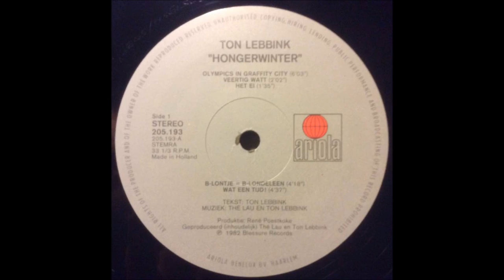Ton Lebbink - B Lontje = B Londeleen - LP Hongerwinter a4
Taken from the LP : Ton Lebbink ‎– Hongerwinter

Label: Ariola ‎– 205.193
Format: Vinyl, LP, Album
Country: Netherlands
Released: 1982
Style: Spoken Word, New Wave

Credits :
Bass Guitar, Guitar, Synth, Piano , Percussion, Choir Thé Lau
Design, Ton Lebbink
Percussion Guitar, Gitar & Synth Ton Lebbink
Percussion, Kors Eikelboom
Producer René Poestkoke
Saxophone, Choir [Koortje] – P. Viek
Technician, H.J. Büchel
Text By, Liner Notes – Ton Lebbink

A4 Ton Lebbink - B-Lontje = B-Londeleen  4:18